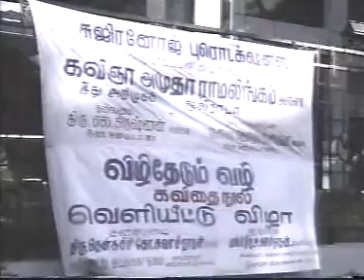WWWA VIDEO - 42 - THIRU THENKATTCHI SWAMINATHAN SPEECH